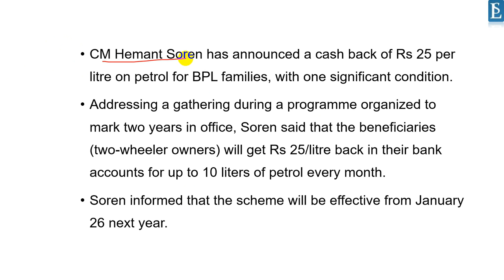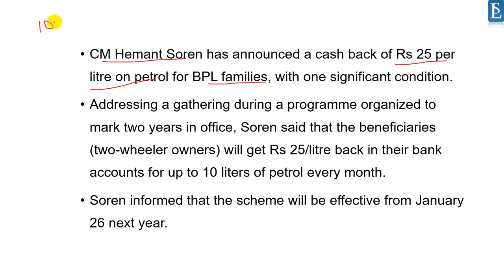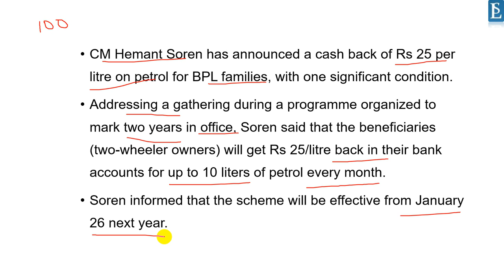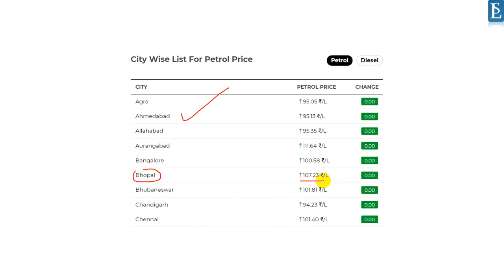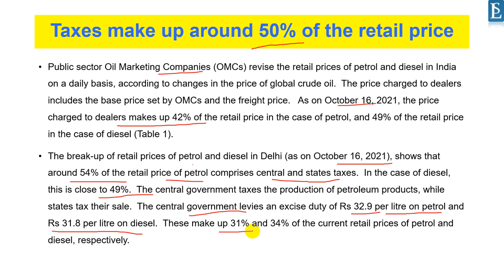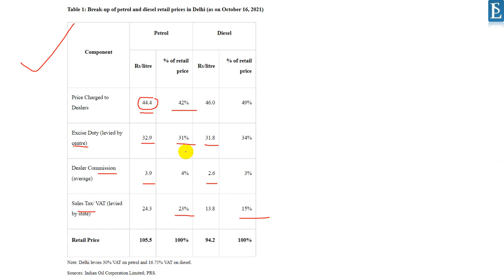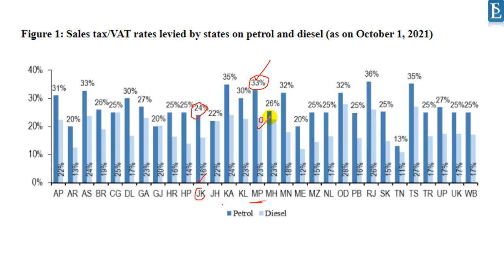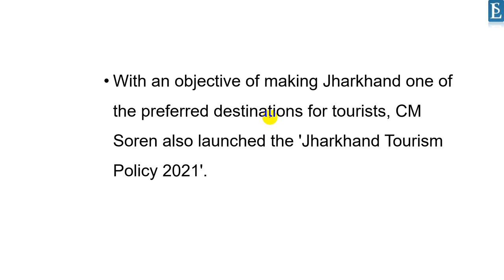झारखण्ड में पेट्रोल हुआ 25 रूपए सस्ता | New Petrol Prices in Jharkhand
For the Serious Preparation of UPSC, Follow this channel.

Learn Services